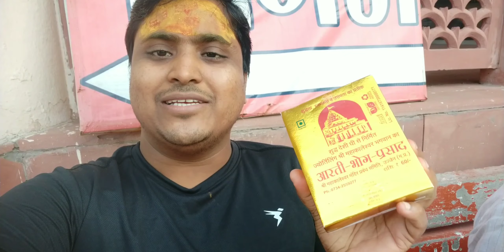Mahakal darsan ujjain